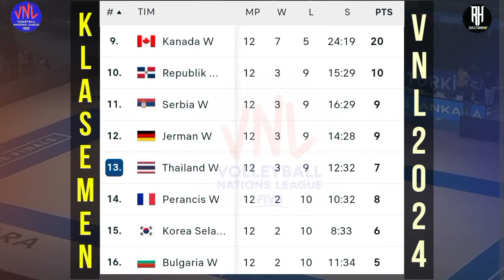Jadwal Quarterfinal Vnl 2024 Putri~Volleyball Nations League 2024 Women Quarterfinal~Live Moji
Jadwal Quarterfinal Vnl 2024 Putri~Volleyball Nations League Women Quarterfinal~Live Moji

Hasil Vnl 2024 Putri~Jadwal Quarterfinal Vnl Putri 2024~VNL Womens Quarterfinal~Live Moji

Jadwal Volleyball Nations League 2024
Hasil Vnl 2024 Putri
Jadwal Volleyball 2024
Vnl 2024 Women's Volleyball
Vnl 2024

Berikut jadwal siaran langsung Volleyball Nations League 2024 :

Jadwal Perempat final

Kamis,20Juni 2024
China vs Jepang
Thailand vs Brazil

Italia vs Amerika
Polandia vs Turki

Tim Inti Voli Putri Vnl 2024
Brasil
Bulgaria
Kanada
China
Republik Dominika
Prancis
Jerman
Italia
Jepang
Belanda
Polandia
Serbia
Korea Selatan
Thailand
Turki
Amerika Serikat